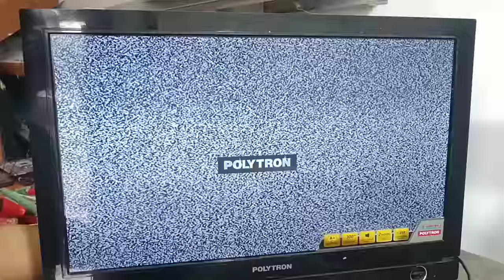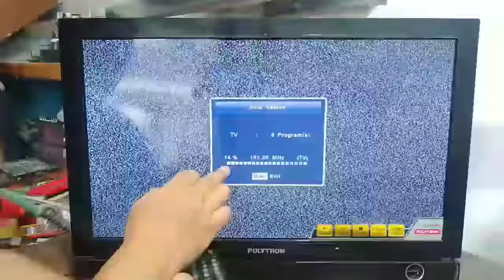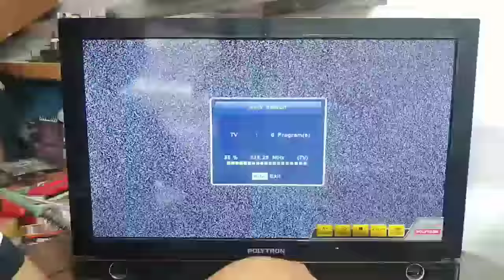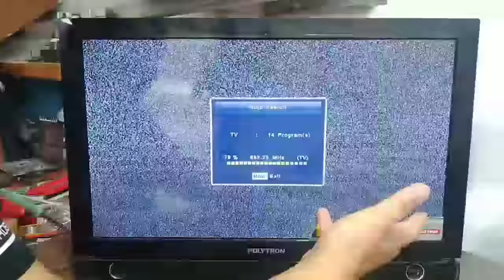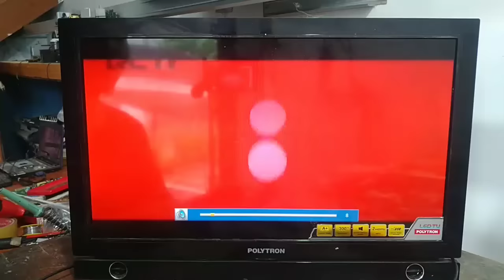memprogram tv polytron LED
bermacam tampilan menu tv polytron.
untuk orang awam pasti kesulitan. mudah mudahan tutorial sederhana ini bisa bermanfaat.